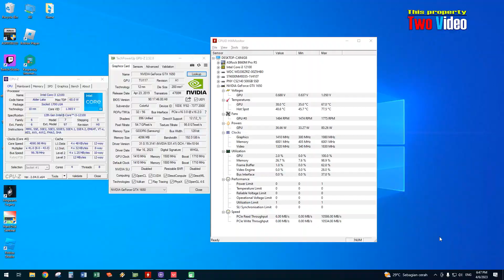GTX 1650 4GB DDR6 Valorant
* 16GB RAM 3200MHz
* M.2 NVME 500GB SSD
* nVIDIA GTX 1650 4GB DDR6 128Bit
* Latest Driver from Nvidia
* Windows 10
* Monitor Samsung 24 Inch 1080P 75hz